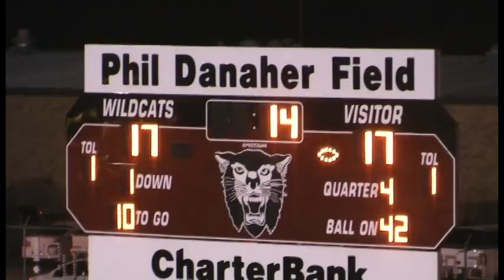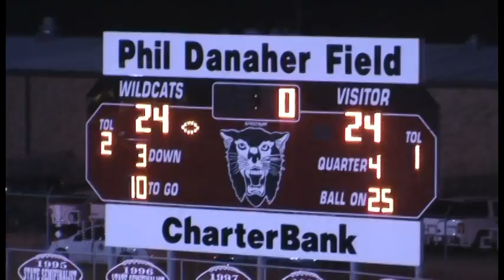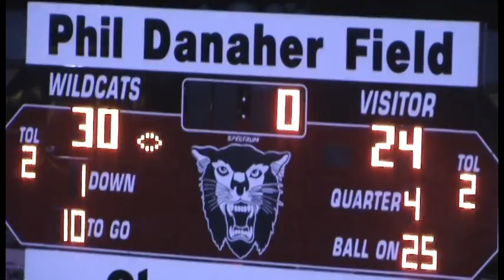Harlingen Cardinals vs. S.A. Stevens Falcons - 5A Playoffs